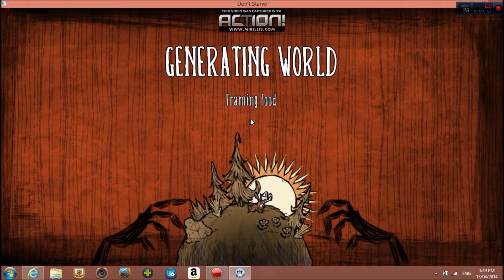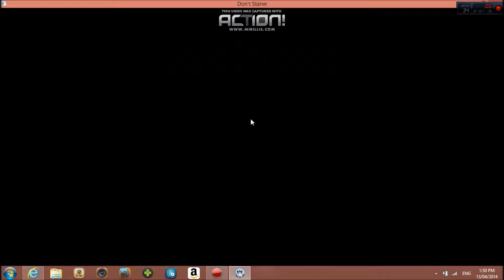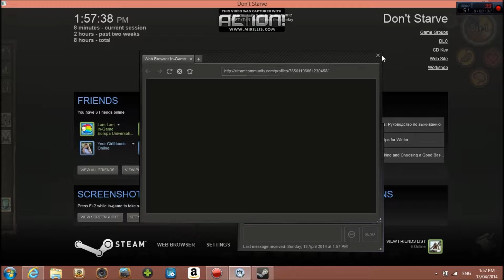Don't starve w/ shinymax episode 1: let us begin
This is the first episode of Don't Starve. ENJOY